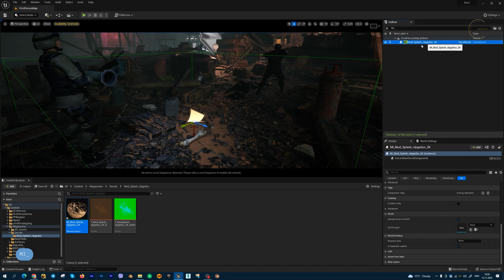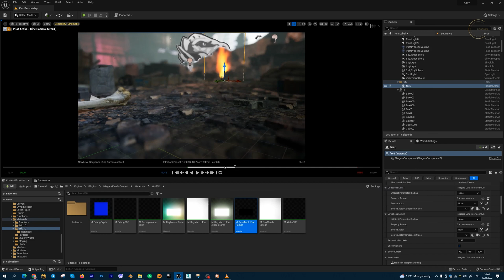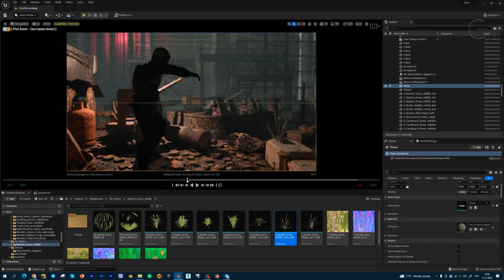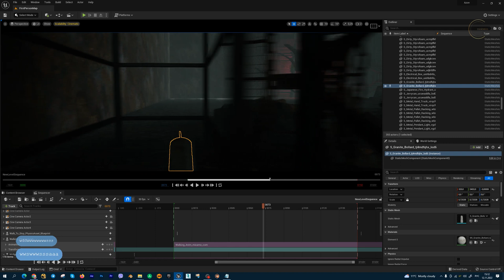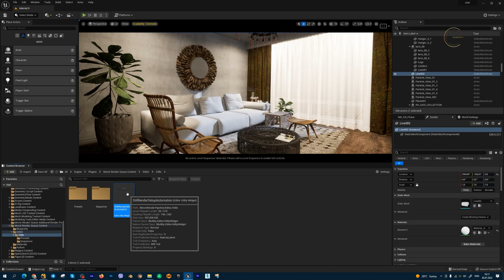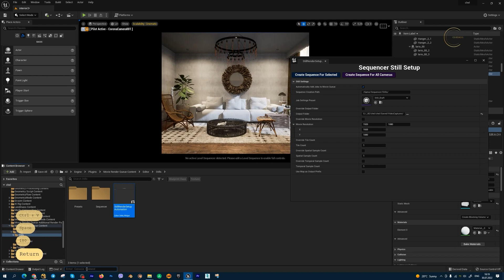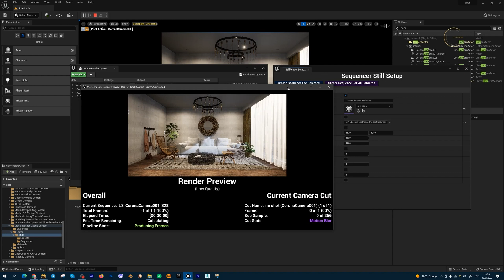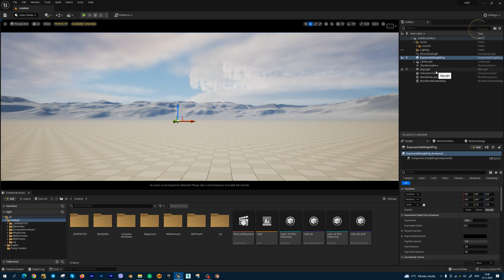UE5: top 7 lifehacks That Will Change Your Routine (1 click result).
In this tutorial I'll show you how to work with decals, VFX rendering with DOF, thin objects disappearing, clipping plane, image rendering in high quality, world partition, and fast light setup.
7 best tips and tricks ever.

- The Complete Beginner's Course for CGI artists. Learn how to create videos and cinematics in Unreal Engine 5.